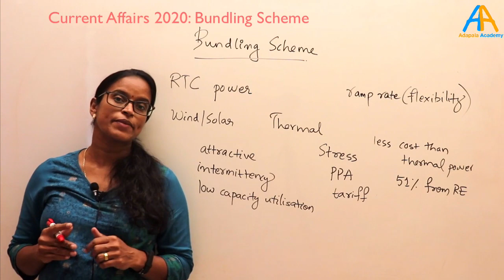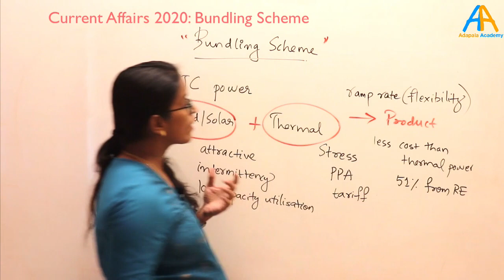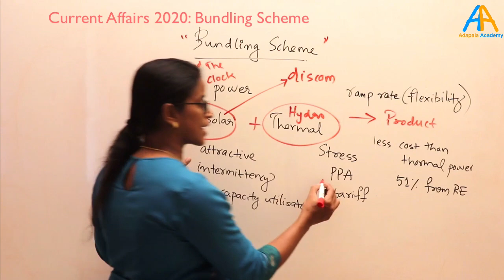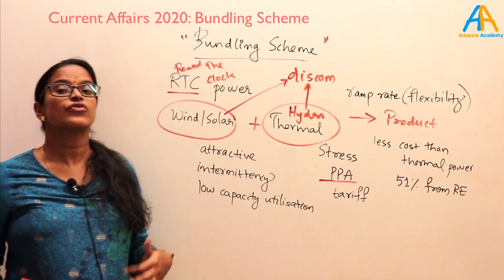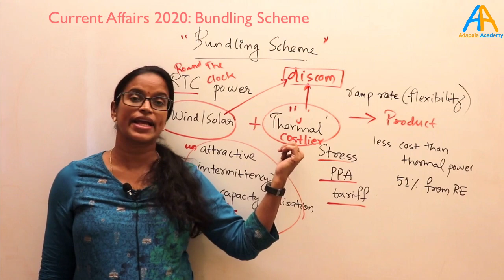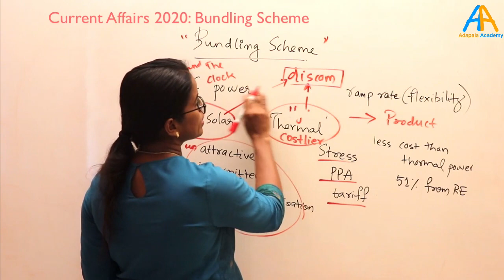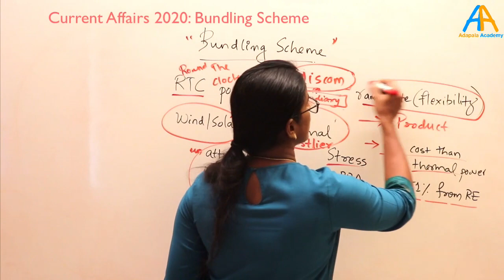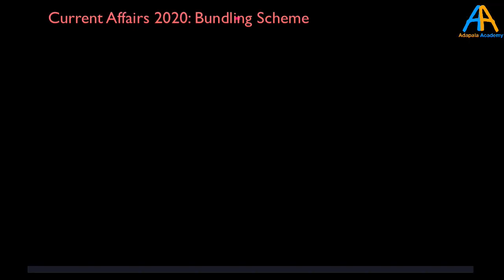Current Affairs || ESE 2021 || CSE || IRMS || Bundling Scheme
Current Affairs of year 2020 for Engineering Service, Civil Service and Railway Management Service
Registrations have started for ESE&IRMS 2021 Prelims Course.
Services offered for GATE/ESE and other Engineering competitive Exams
* Video Lectures
* Books (Theory and Practice booklets)
* Test Series
* Daily Current Affairs
* Discussion forum of all exams